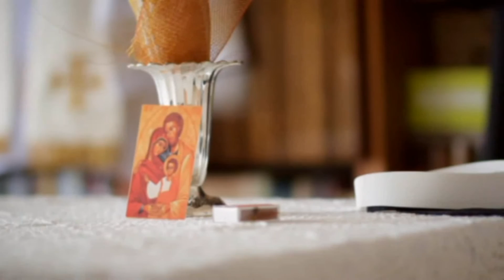Wspomnienie ks. Andrzeja Walendziuka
Film ten jest wspomnieniem  ks. Andrzeja Walendziuka - naszego brata, kapłana, proboszcza, przyjaciela, spowiednika, ojca duchowego...